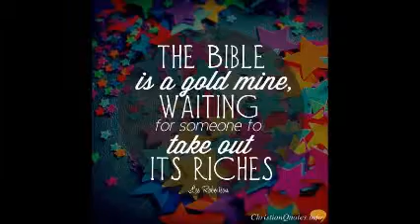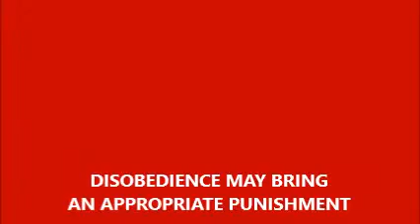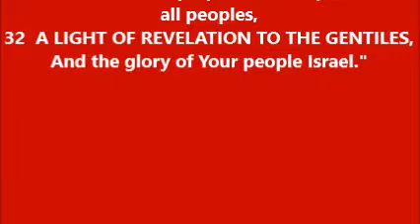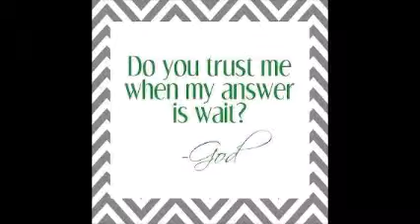THOUGHT FOR THE DAY PASTOR PETE 09 05 2015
AMAZING STORIES IN THE STORY OF CHRIST BIRTH, LUKE 1:11-64, LUKE 2:25-32, PUNISHMENT APPROPRIATE, BLESSING OF GOD'S PROMISES